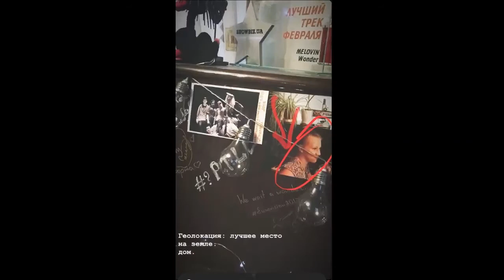MÉLOVIN . winter 2020 melovinStory melovin ( Еnglish subtitles)